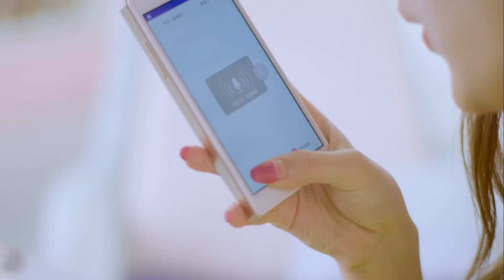Stay connected in Europe with RoamingMan Pocket Wi-Fi!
With our exclusive pocket Wi-Fi Europe package, you can now travel all over European countries and use our pocket Wi-Fi everywhere! Plan to visit several countries?
Whatapps : 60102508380 (text only, 9.00am - 10.00pm Daily)